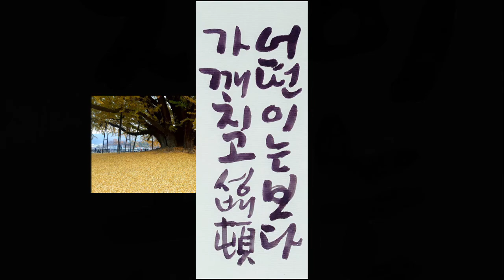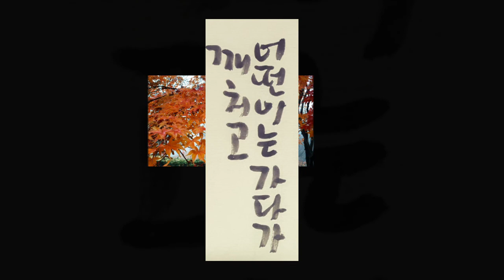頓悟覺性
여여당 성배법현  [돈오각성]
선서화 & photo Meditation
청우자 祖師禪 새벽 별보고
2020년 12월 6일 bubhen
ART gallery since 1977